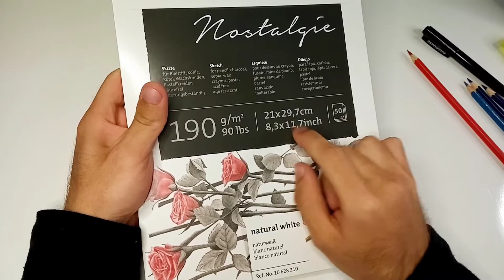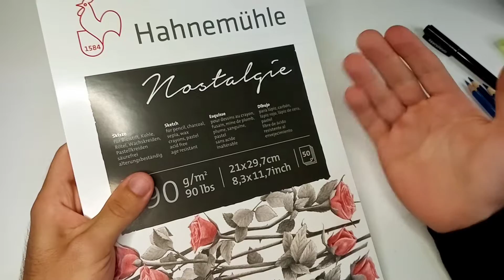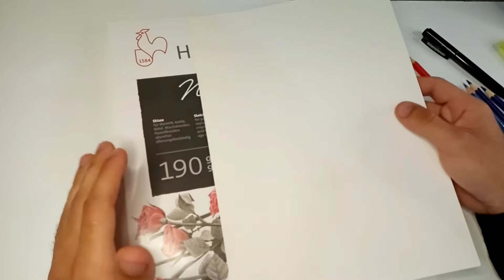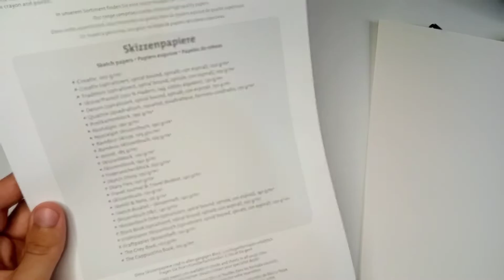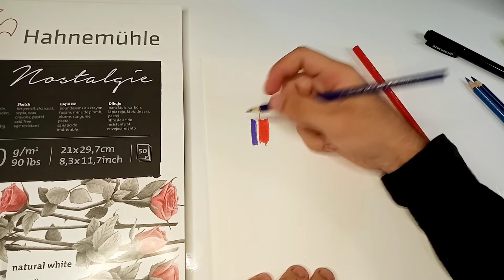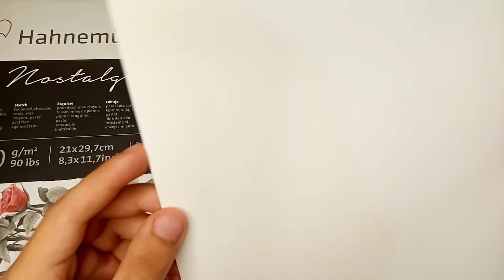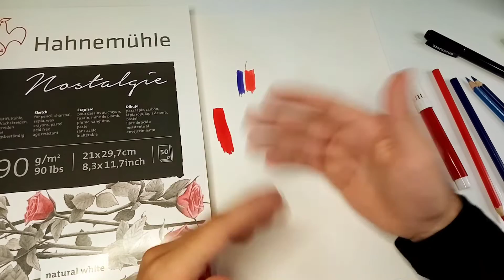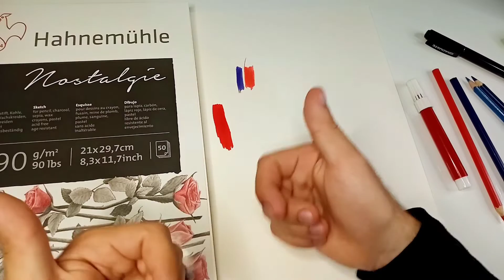BLOCO DE DESENHO HAHNEMÜHLE NOSTALGIE (veja isso antes de comprar)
No conteúdo de hoje vou te apresentar esse bloco de desenho chamado HAHNEMÜHLE NOSTALGIE, uma folha profissional pra você desenhar, esse papel é pouco conhecido pelos desenhistas iniciantes, e você conhece ela ?

Será que é o melhor bloco de desenho pra desenhar realismo ?

Seria uma das melhores folhas para desenho ?

Vamos descobrir !

🔴 FAÇA PARTE DA FAMÍLIA❗